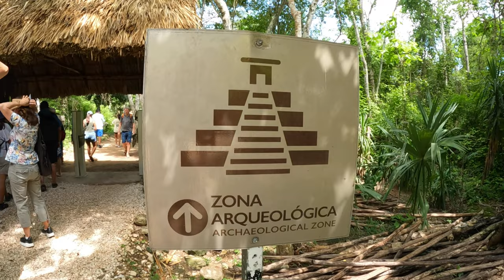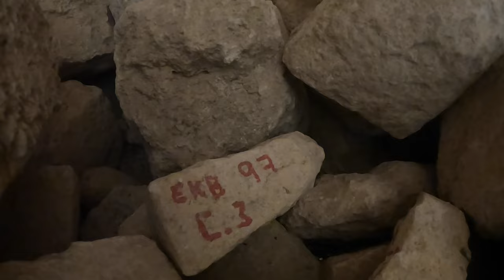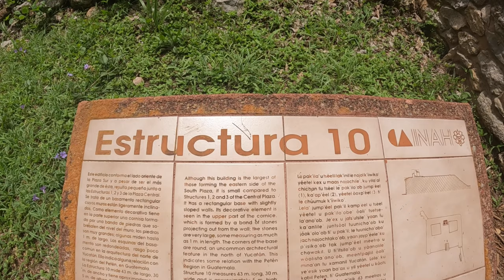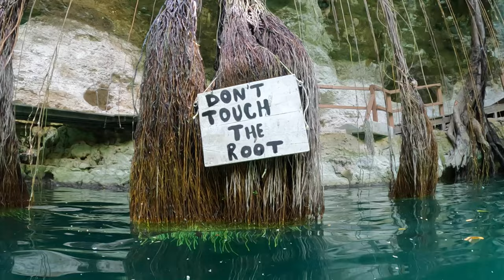🇲🇽 ANCIENT MAYAN RUINS with a BEAUTIFUL CENOTE in the JUNGLE?! 😮 Travelling Mexico 👌🏽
So... no joke, there are ancient Myan ruins with a stunning cenote (natural fresh water pool) within a huge jungle on the Yucatan peninsula, Mexico! 🇲🇽

Ek Balam was only mapped out in the 1980's and only a tenth of it has been excavated. The rest still remains engulfed in the lush green jungle. These ruins are unbelievable to visit and when you get a little off the beaten path and leave the crowds for a while (like I did), it's even more exciting and jaw dropping 😲

After galivanting around the ruins and surrounds for a while we headed to the cenote, X-Canche. it's a mile long drive from the ruins and deeper into the jungle. You can also hire bikes from the ruins and cycle to the cenote, which would be very pleasant but as we had a car we didn't do this.

So come and join us for the first installment of our recent adventure in Mexico 😁

If you'd like to see out other Mexican adventures head to this playlist

Take care folks, peace ✌🏽💚🧡